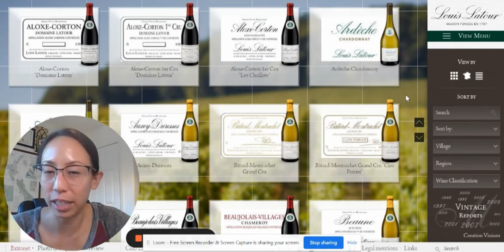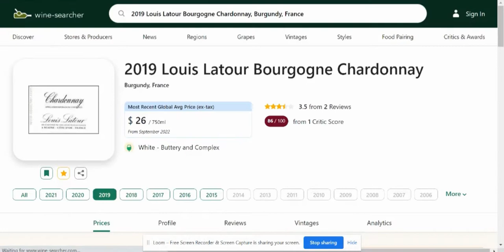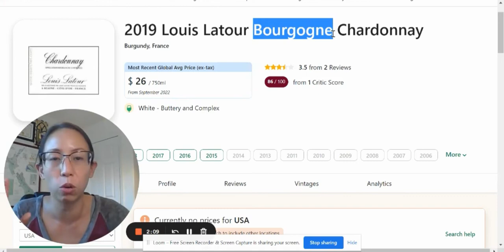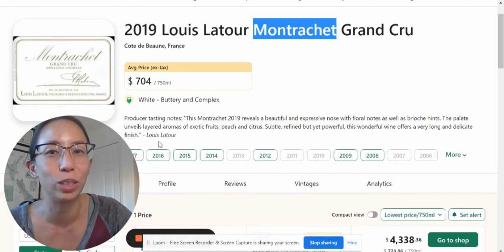Is Louis Latour Worth Collecting? Problem with buying Burgundy....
Mr. K is starting his journey with Burgundy, I recommended a couple of older vintages Louis Latour White Burgundy for him. He had a bottle of 2019 Louis Latour couple days ago and wasn't impressed. Should he cancel the order and write off Louis Latour altogether?

Let's talk about the problem with Burgundy, how complicated and fractured their vineyards are in this video to help answer this question!

Angie Somm is an online wine retailer that focuses on high-quality wines and wine education. Join our tribe